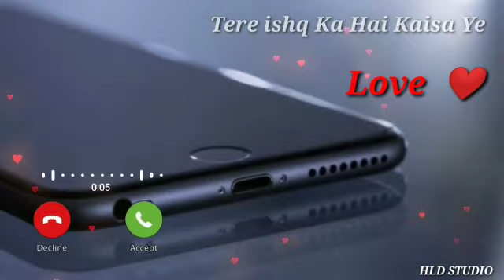Tere isk ka kesa ye khumaha re ,..,.,.,.,..Tere isk ka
Bhimraj Barmeri,.,.,.